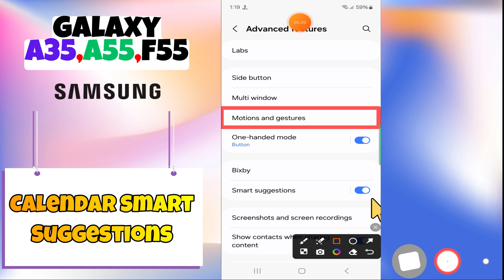How to Enable/Disable Calendar Smart Suggestions Samsung Galaxy A35, A55, F55